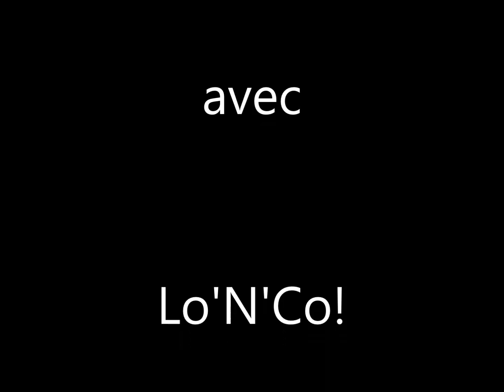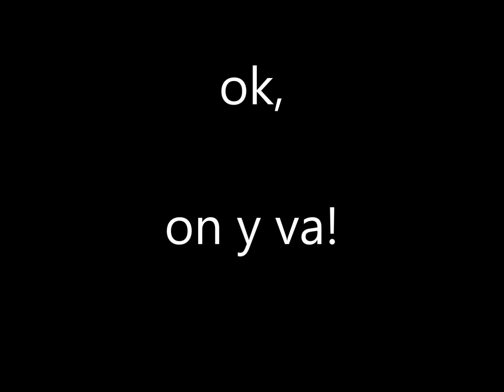Flunch Schweighouse invite Lo'N'Co pour la Saint Valentin 2016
soirée Saint Valentin 2016!